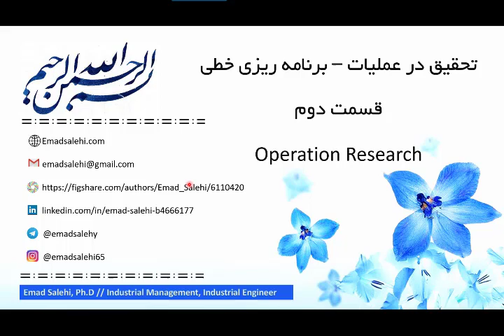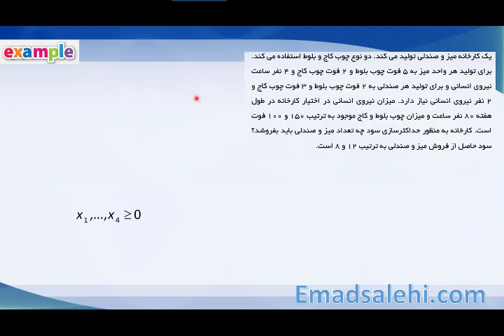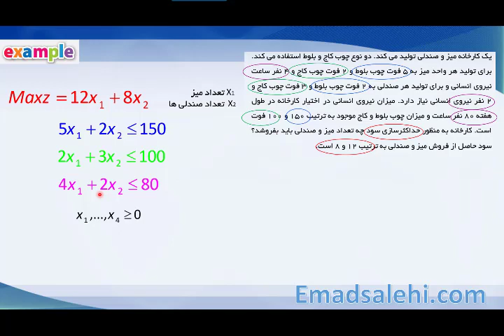تحقیق در عملیات: مدلسازی و برنامه ریزی خطی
شما در این قسمت می توانید مثالی از مدلسازی ریاضی و برنامه ریزی خطی را مشاهده کنید.